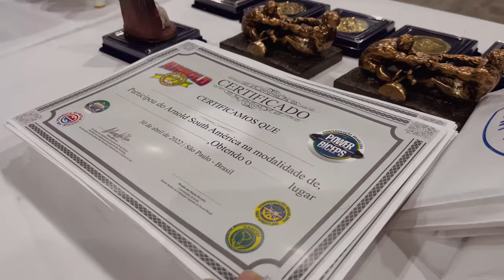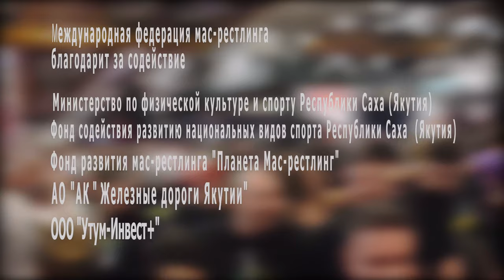Mas-Wrestling at the 2022 Arnold Sport Festival South America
International Mas-Wrestling tournament at the 2022 Arnold Sport Festival South America was held on April 30 in Sao Paulo, Brazil.
Organizers - International Mas-Wrestling Federation and Mas-Wrestling Confederation of Brazil.